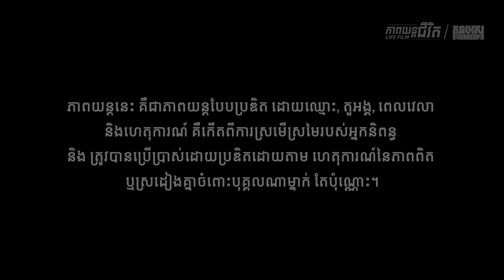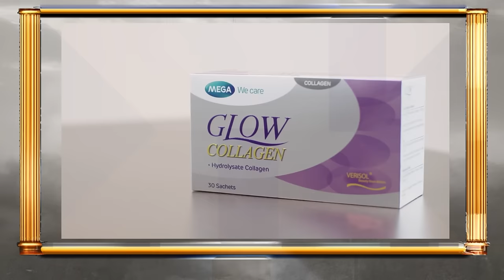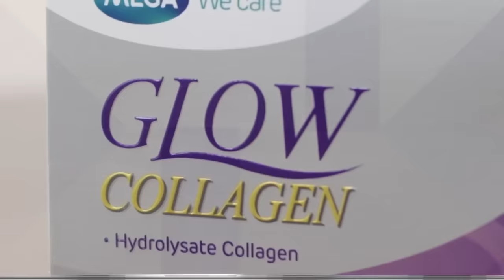រឿង « កូនប្រុស Make up » FULL MOVIE - ភាពយន្តជីវិត​ | Sastra Film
គ្រាន់តែចង់ធ្វើអ្វី តាមដែលខ្លួនឯងស្រលាញ់​ ខុសដែរមែនទេ?!😢

សូមទស្សនាភាពយន្តជីវិតរឿង " កូនប្រុស​ Make up " ដូចតទៅ

FULL MOVIE - ភាពយន្តជីវិតទី២៦៩ រឿង​ « កូនប្រុស Make up »  មានផ្សាយជូនទស្សនា នៅថ្ងៃ ច័ន្ទ ទី ៤ ខែ វិច្ឆិកា​ ឆ្នាំ ២០២៤ វេលាម៉ោង៩យប់ នៅលើប៉ុស្តិ៍ទូរទស្សន៍ បាយ័ន និង Facebook : Life Film by Sastra Film និង Youtube :  Sastra Film។